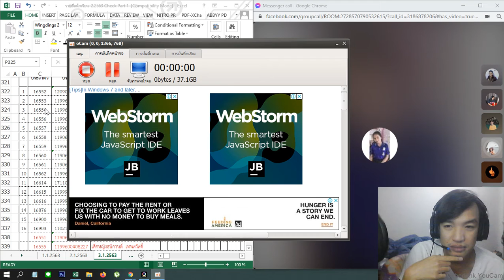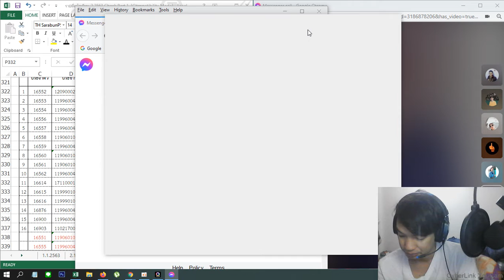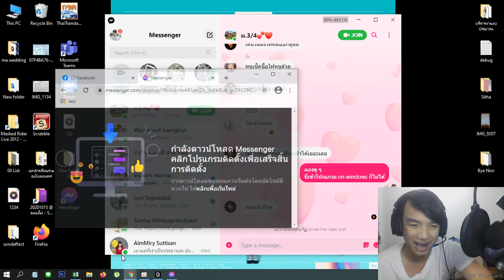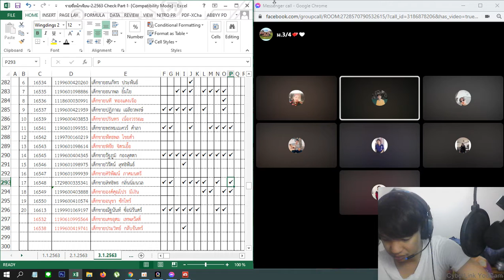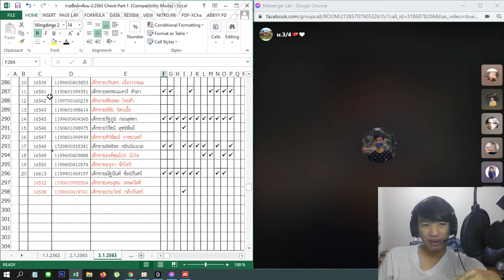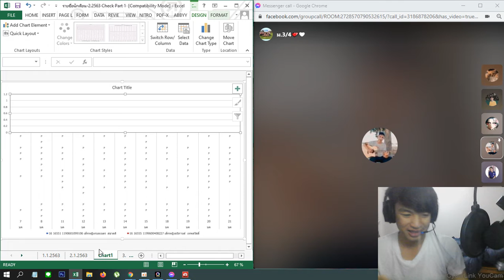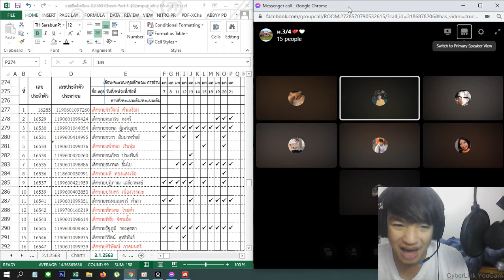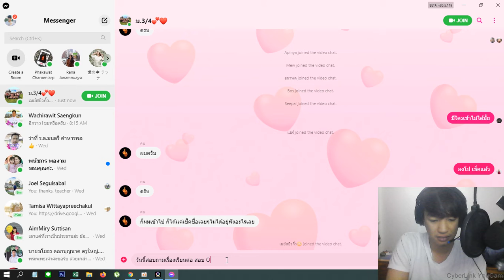20210121 โฮมรูม 3/4 ชวนคุยเรื่อง O-Net ทำไมเงียบขนาดนี้